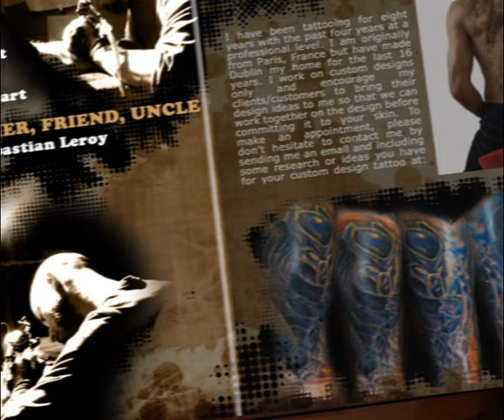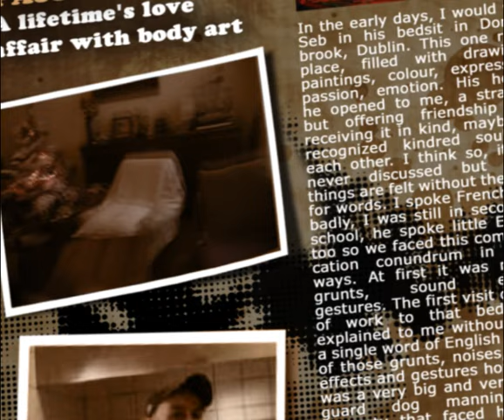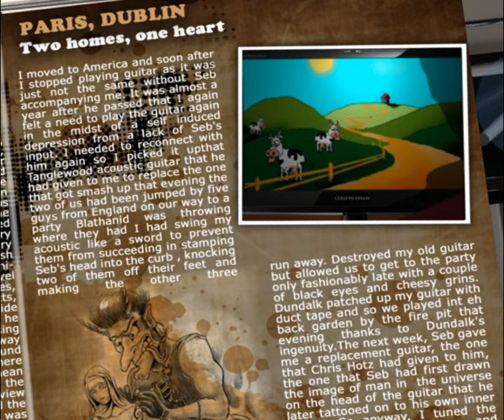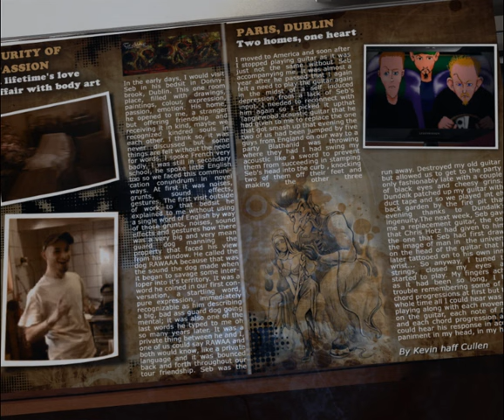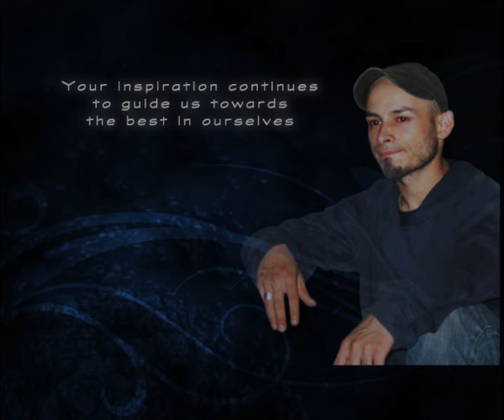Tribute Of Love to Seb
On the 30th of June, 2011, my best friend and my brother in life Jean Sebastian Leroy passed away after a long battle with a rare and difficult to treat aggressive bone cancer which had at that stage, metastasized throughout his body.

In the aftermath of the grief, his brother created this memorial video to celebrate the joy that Seb brought into all our lives for every moment we were lucky enough to share with him in this short life we have. We were lucky to share music, laughter, fine wines and dodgy foods together for two decades in Ireland. This French man who was Irish at heart.

Take a moment to watch, share in that joy that Seb brought into everything he did, take a moment to remember those you have lost.

Celebrate them!

(Animation - R Leroy. Copy - K Cullen. Main music -  F Gauer, Outtro music - K Cullen & J S Leroy)